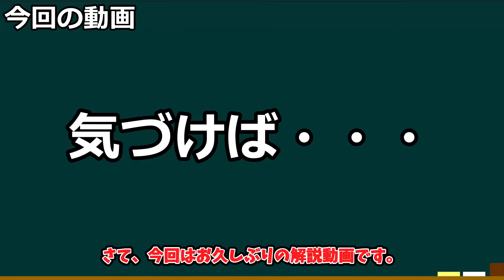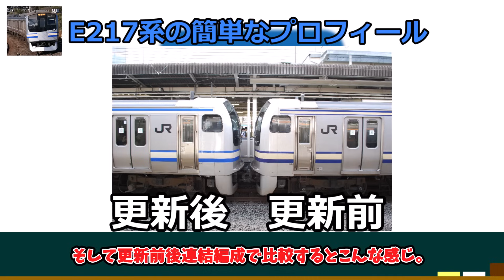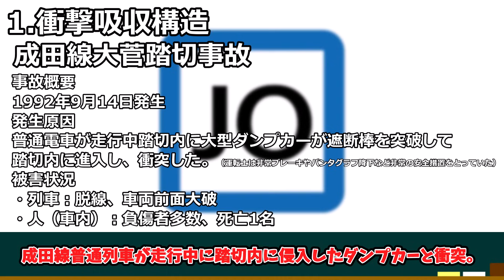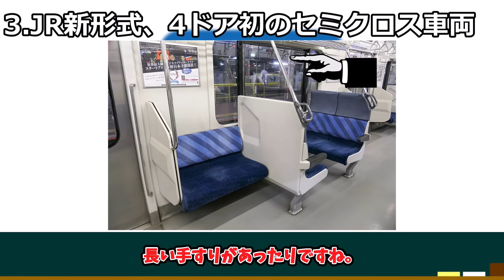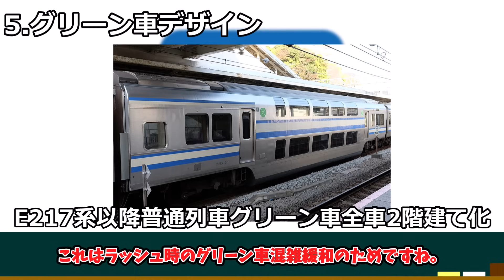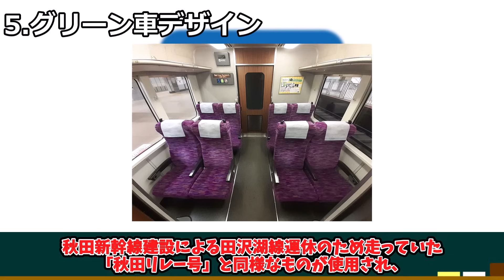デビュー30周年を迎えたE217系の、JR東日本普通列車の基盤を作った「功績」とは。【鉄道】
このチャンネルでは関東の鉄道を中心に、鉄道に関する様々な動画を投稿しています。

※外での撮影の際には周りに十分配慮し撮影を行っております。

※動画内での解説内容が間違っている場合がありますので、参考にされる際には十分ご注意ください。また、間違っていた場合、訂正していただければ幸いです。

素敵な立ち絵の製作者様
くまの巣様

使用素材
魔王魂様
効果音ラボ様
OtoLogic様